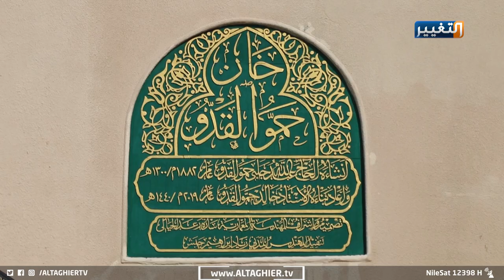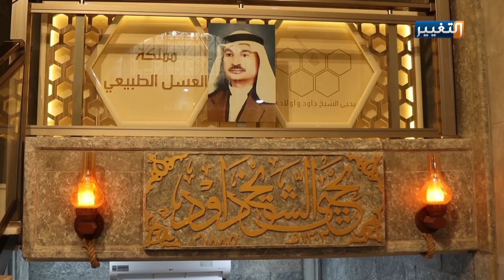الموصليون يعيدون بناء محالهم التجارية بالطراز العمراني القديم | تقرير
تعلق ابناء الموصل بتراثهم وتاريخهم جعلهم يعيدون بناء محالهم التجارية في خانات الموصل القديمة بذات الطراز العمراني القديم من الرخام الموصل والاقواس الاثرية والقباب ليجددوا هوية المدينة الاثرية بعد ان اراد الارهاب محوها وتسبب بضياع الكثير من ملامحها.